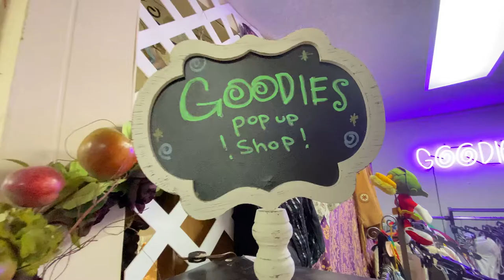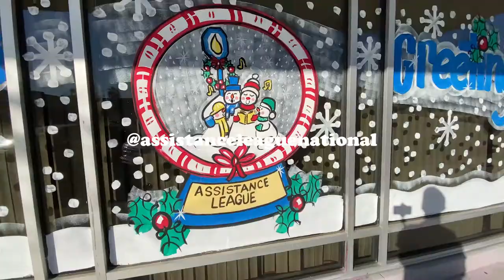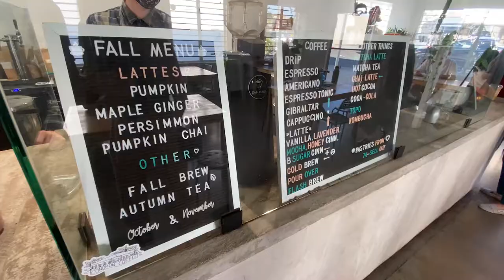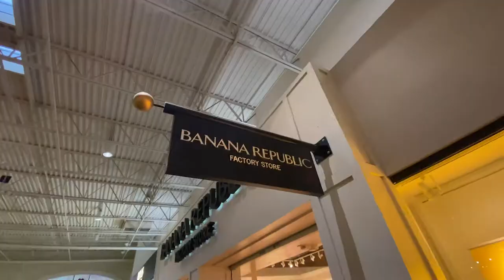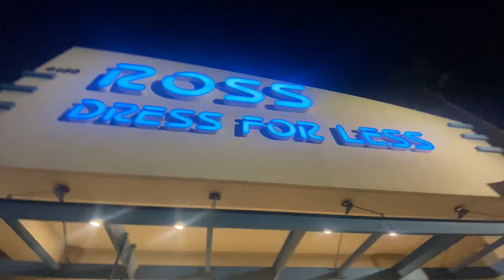10 HOLIDAY OUTFITS | COUPLES OUTFITS | BUYING AND STYLING | COLLEEN & VICTOR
10 HOLIDAYS OUTFITS | COUPLES OUTFITS | BUYING AND STYLING | COLLEEN & VICTOR

Happy Holidays, Cool Cats~
Super excited to share this episode with y'all because it's our official first fashion video. We shopped for California-winter clothing to create 10 total outfits (from cozy to Christmas-casual).

Hope these outfits inspire you to pair your next 'fit. Let us know which one is your favorite in the comments. =)

+ Outfit Features +

+ Outfit 1 (Colleen)
- Top: instagram/rossdressforless

- Boots (got 'em at Ross)

+ Outfit 7 (Victor)
- Trench Coat: Liz Claiborne

- Heels (got 'em at Ross!)